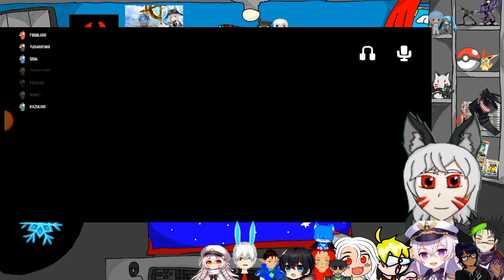UMA COLLAB DE PATO MUITO DOIDA! Goose goose duck (canal de todo mundo na descrição)